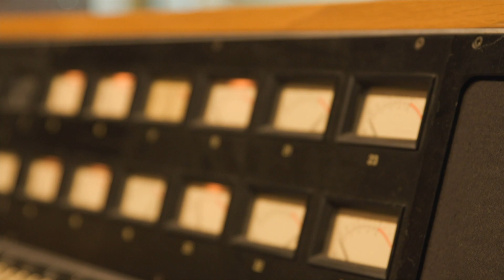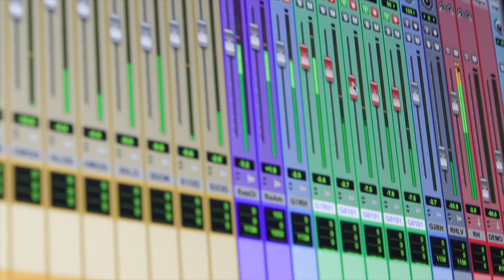The Making Of Riffing & Yelling (Side A)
We wanted to share an insight into what goes into making a Dead Favours record and what it means to us. We hope you enjoy a snippet of what we love doing!
Side B Coming in 2022!

Big thanks to Neil Baldock,  Chris Mac, Chris Chetland & Richard Lee.